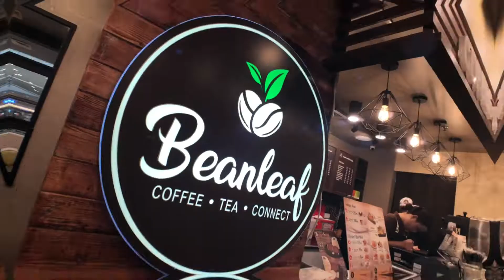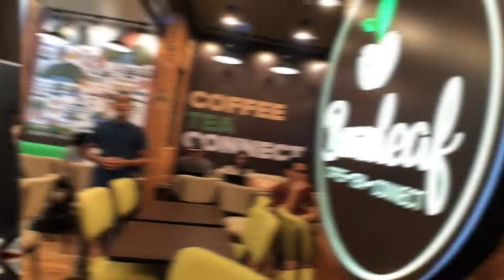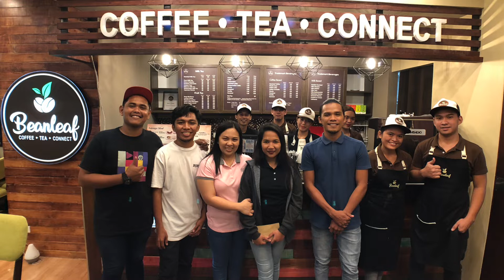Beanleaf Vlog | Tips how to Vlog | Meet the Legends of LifeMedia / CYP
Isang araw ng masayang vlog lang, at madaming nameet today!

Tips how to Vlog by DatuPai Network